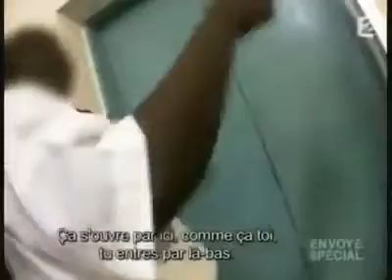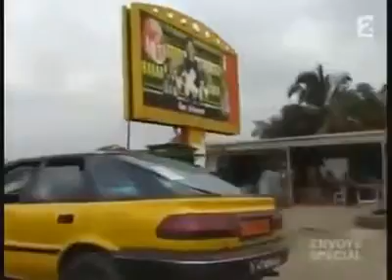Les touristes français en Afrique noir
voici ce que les français font à nos enfant au Cameroun. et si c'est ta fille quelle sera ta réaction. Et si c'est un noir qui le fait à une française de 12 ans quelle sera la réaction des autorité française. Cas de notre musicien en france.